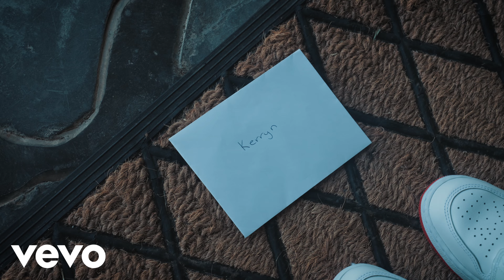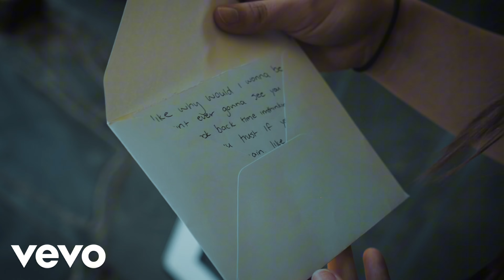Tommi G - Hooked (Official Music Video)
Directed by: Alex Scapens Creative
Produced by: Prodelliot
Mixed by: Ben Briddon (kiln studios)